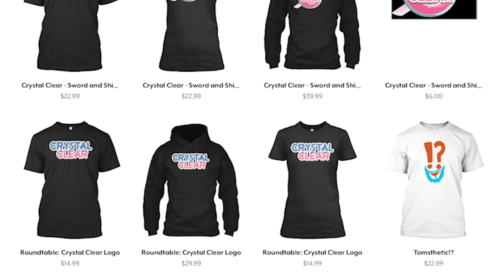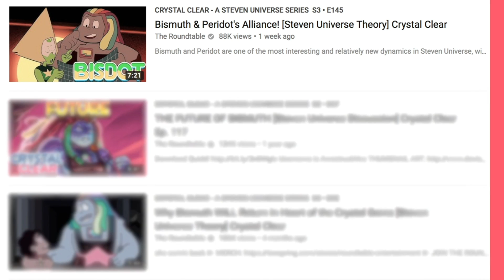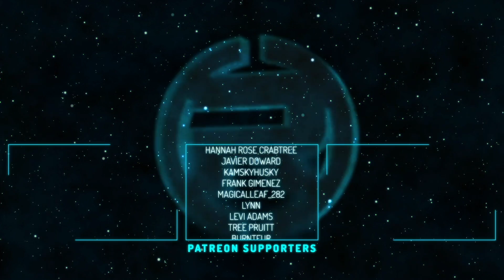Jasper's Redemption Is TOO LATE To Happen? [Steven Universe Discussion] Crystal Clear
Jasper is a fan favorite within the Steven Universe community and although many viewers are awaiting her return and inevitable redemption arc...is it TOO LATE for one? Here's why I believe the Crewniverse may have missed the perfect time to bring back the Kindergarten Quartz Who Could!

CREDITS

Written by: Kevin Williams
Hosted by: Kevin Williams (AwestruckVox)
Edited by: Joshua Criger
Produced by: Kevin Williams